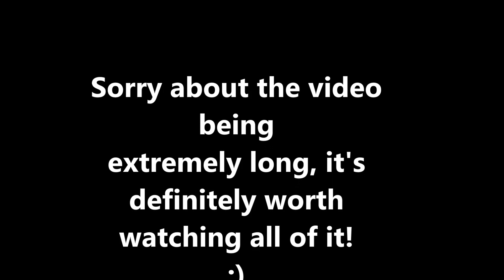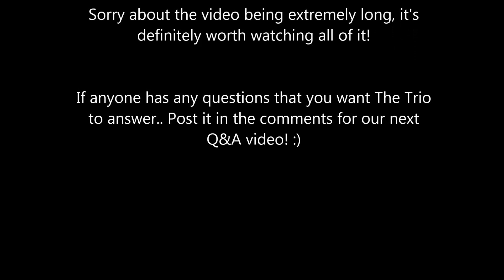Sister Tag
Hey everyone! Sooo... this week we wanted to do something a little different than makeup tutorials or behind the scenes. This video is a Sister Tag, getting to know The Class Act Trio! I didn't realize after uploading the video to my editing software that it was 32 minutes long! Although I was able to shorten it, unfortunately I was only able to shorten it to about 29 minutes! It is definitely worth watching the whole 29 minutes!

Also, in this video, you will get the rare opportunity (since she only sings in the car) of hearing Hannah-Danielle sing a few songs from her favorite Disney movie!